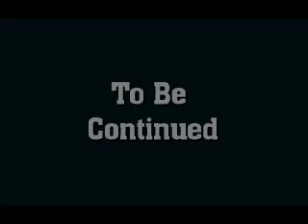Tobey Recall 4: ENTER MODOC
Billy Gunn with the help of his friends, The Terminator and Shaft are helping Professor X back onto the table. Well the evil Modoc of A.I.M. is hiring some bad Mutherf**ker to take out Tobey Maguire.  Still Mattdogg and Agis261 are doing celebrity impression badly like South Park (This is like a Mick Foley "cheap pop").